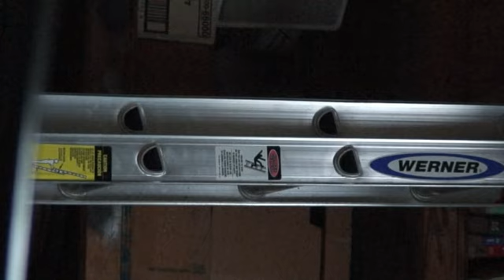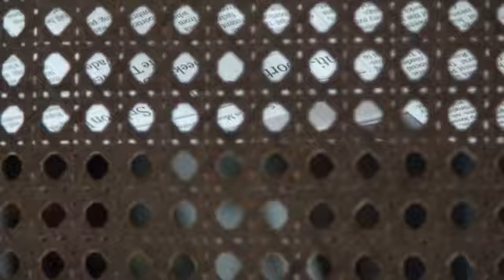12 04 2011